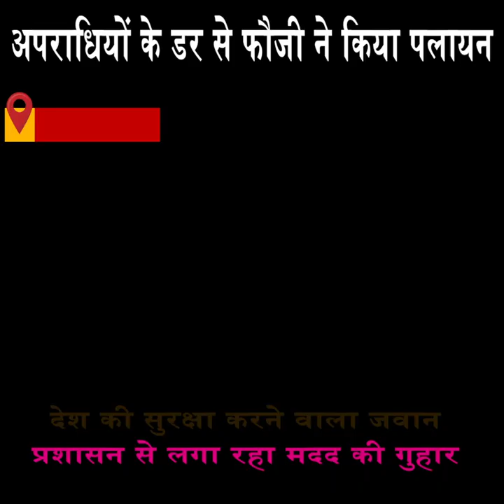शर्म करो बिहार पुलिस! देश की रक्षा करने वाला जवान मांग रहा परिवार की सुरक्षा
बिहार के मधेपुरा में बदमाशों को कानून का डर शायद अब नहीं रहा है...अपराधी कई वारदातों को अंजाम दे रहे हैं...हालात इस कदर हैं कि मधेपुरा में देश की रक्षा करने वाले सेना के जवान का परिवार भी सुरक्षित नहीं है. मधेपुरा में भी ऐसी शर्मनाक तस्वीर सामने आई...जहां देश की रक्षा में तैनात सेना के जवान के पिता को बाइक सवार अपराधियों ने गोली मारकर हत्या कर दी